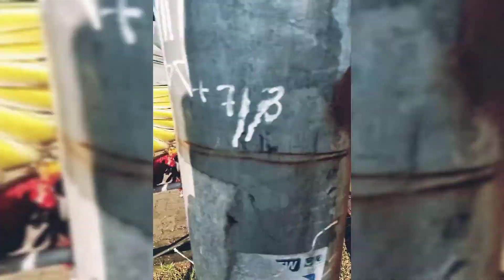mandi dan langsung jemur burung makaw